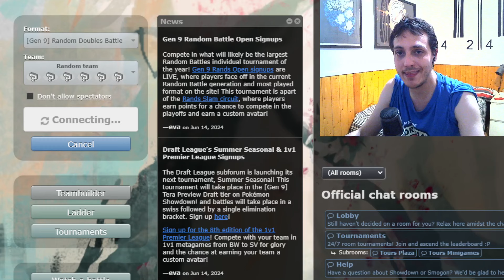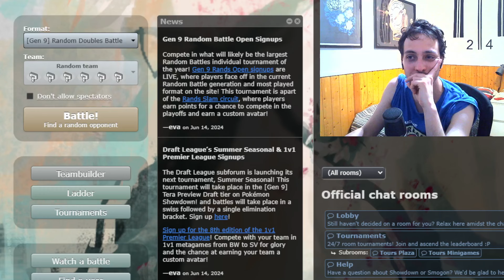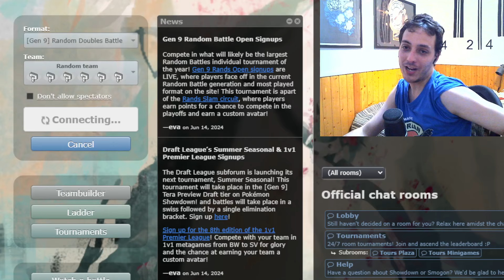COMBATES DOBLES RANDOM - Paralisis